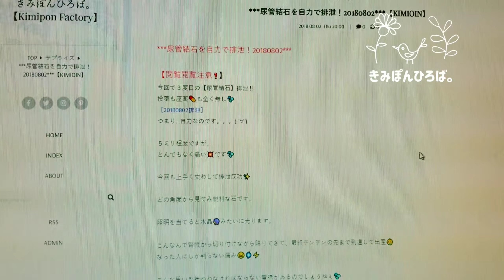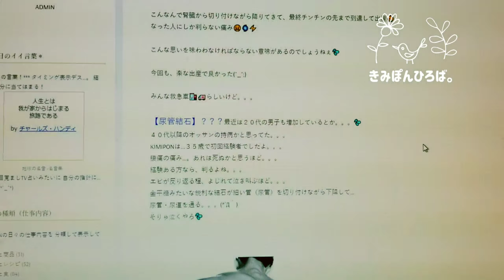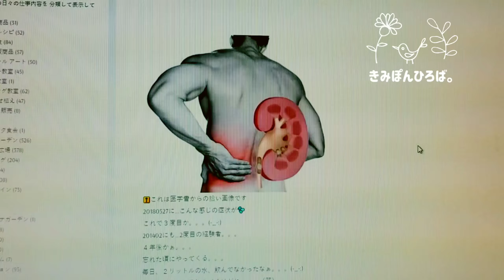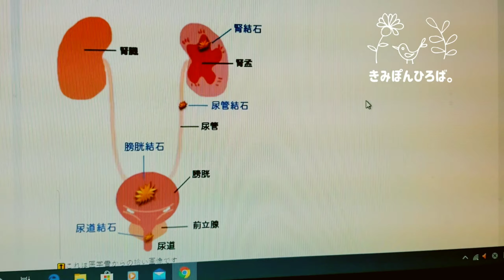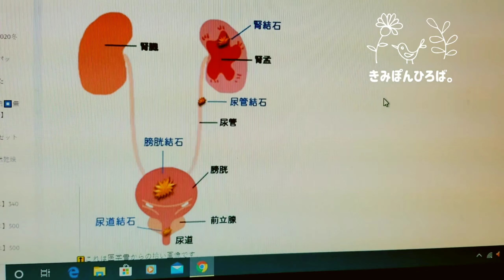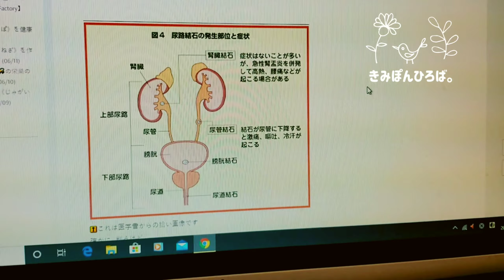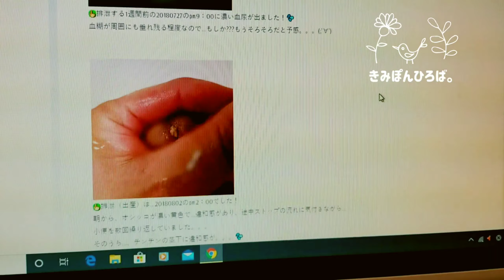尿管結石/自然治癒/自己排出 #191【自然の暮らし/50代vlog】尿管結石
水分摂取を我慢した結果。
汗をかくのが嫌いだった。
仕方なく、水を飲まない生活。

兵庫県たつの市で 化学肥料を使わず 無農薬で 自然栽培を実践し ６年目の５６歳の新人シニアです。

子育て卒業後、夫婦二人暮らしですが、
新しく健康生活を築くため、
家庭菜園がテーマの動画です🎵

家庭菜園で、自分達で出来る栽培方法を
ひとつづつ見付けていきましょう‼️

楽しくね🤭

◼️自然栽培の加工商品は...
👇《メルカリで販売しています❣》

◼️きみぽん使用のオススメは...
楽天ルーム*️⃣きみぽん。で検索🔍

【編集アプリについて】
●BGM選曲は 編集アプリ〔VLLO〕を使用しています。